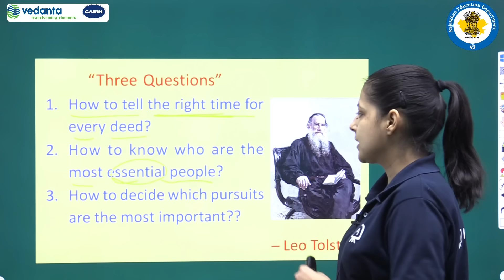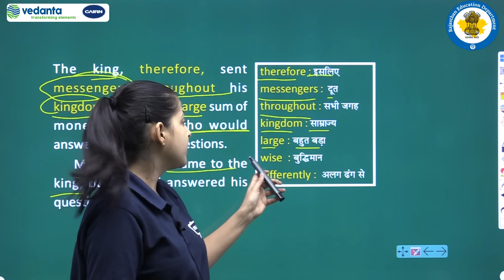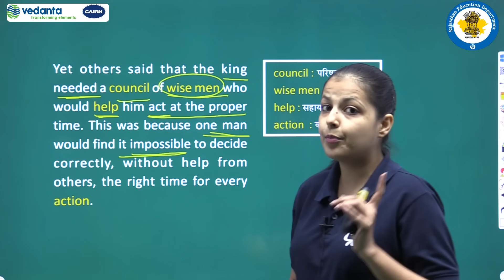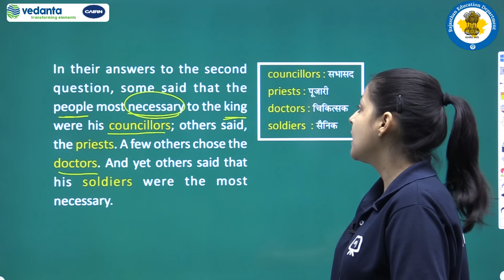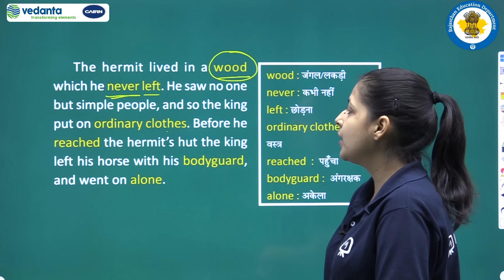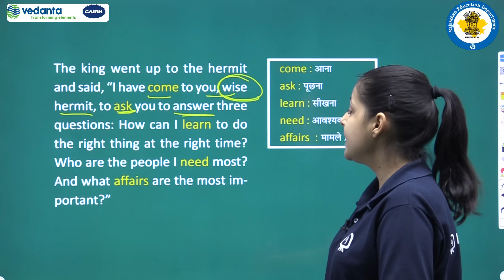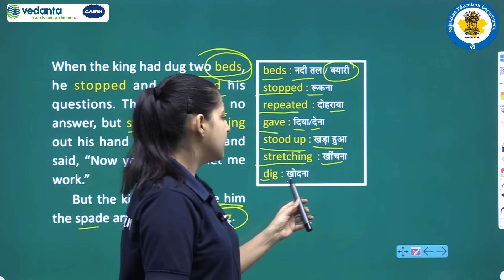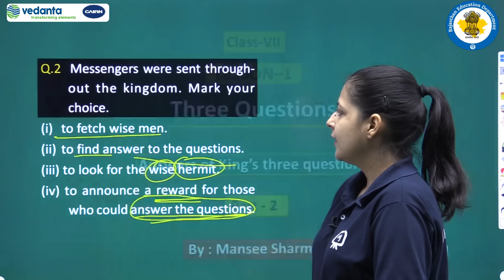NCERT | CBSE | RBSE | Class - 7 | English | Honeycomb | Three Question | King's Three Questions